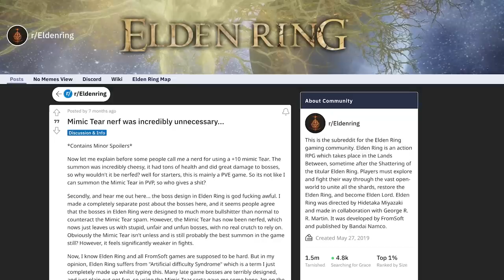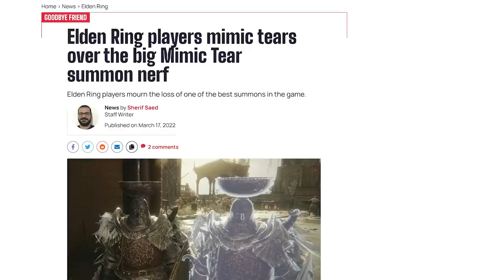7 Ludicrous Summons That Were Pure Overkill: Commenter Edition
Fighting enemies is hard and sometimes you get blood on your coat, so it makes total sense to get someone else to do the fighting for you. That’s where summons come in: special powerful attacks that call in an ally to lay the smack down on your behalf, some of which are so spectacularly OP that frankly, you may as well let them do the rest of the game for you. We've spoken about this before on the channel, but the commenters had some favourites of their own. Behold!